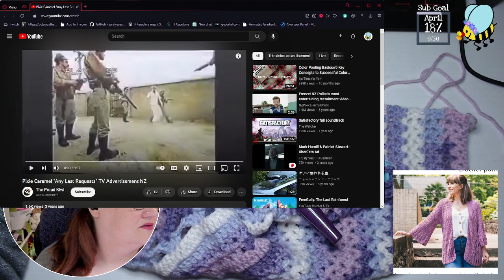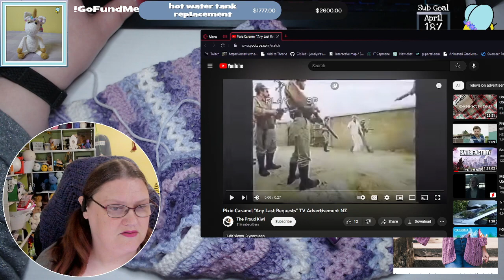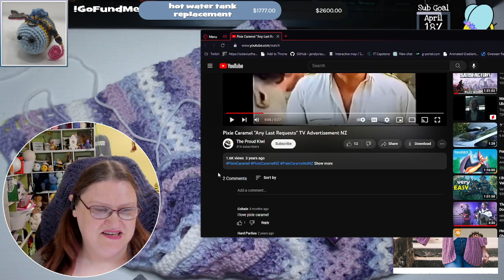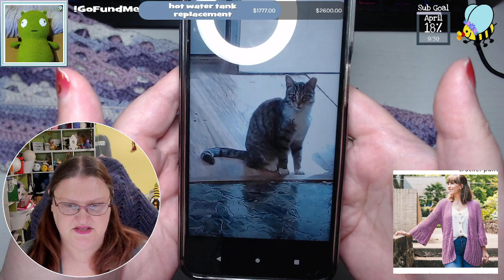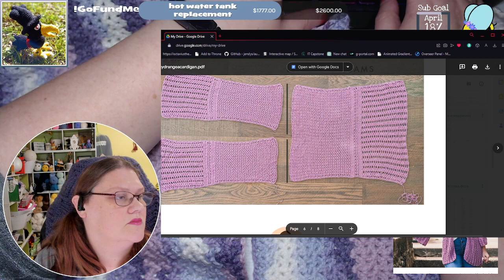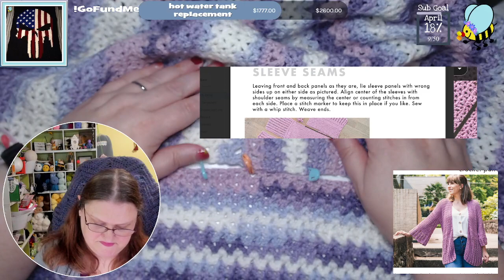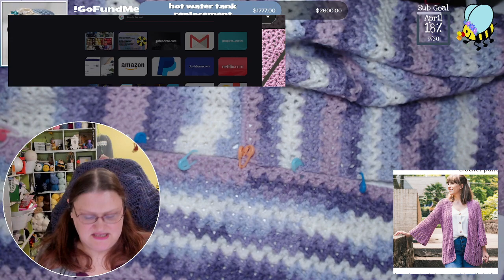Crochet and Cross stitch, finishing a cardigan.. maybe | !Pronouns !merch !throne !GoFundMe